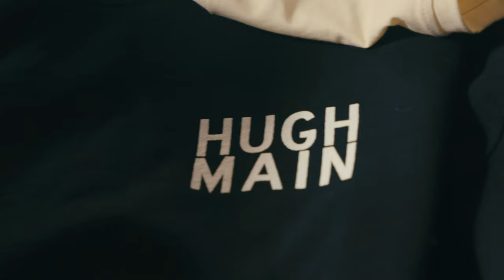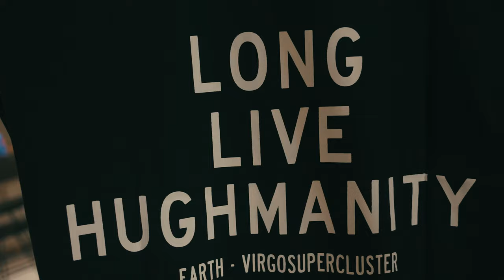BTS HUGH & MAIN SHOOT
Welcome to the exclusive behind-the-scenes footage of Hugh & Main's highly anticipated photoshoot for their upcoming collection! Join us as we delve into the captivating world of this luxury streetwear brand, known for their unique blend of high-end fashion and urban style.

In this behind-the-scenes video, witness the creative process and the meticulous attention to detail that goes into every aspect of a Hugh & Main collection. Immerse yourself in the vibrant atmosphere of the photoshoot, where fashion, art, and urban culture converge to create a visual masterpiece.

As the camera rolls, you'll get an insider's look at the talented team behind Hugh & Main's success. From the visionary designers and stylists to the skilled photographers and models, each individual plays a crucial role in bringing the brand's vision to life.

Be captivated by the stunning locations chosen to showcase the collection's aesthetic, from bustling city streets to hidden urban gems. Follow the models as they effortlessly embody the spirit of Hugh & Main, donning the latest designs that seamlessly merge luxury and streetwear influences.

During this behind-the-scenes exploration, you'll also gain insight into the inspiration behind the collection. Discover the stories, cultural influences, and artistic references that shape each piece, making Hugh & Main's garments not only fashion-forward but also meaningful and thought-provoking.

Whether you're a fashion enthusiast, a fan of streetwear, or simply appreciate the creative process, this behind-the-scenes video offers an exclusive glimpse into the world of Hugh & Main. Witness the fusion of luxury and street culture, and gain a deeper appreciation for the craftsmanship and passion that make this brand stand out.

Don't miss this opportunity to go behind the scenes and discover the magic that happens before the runway. Get ready to be inspired, amazed, and immersed in the world of luxury streetwear like never before.